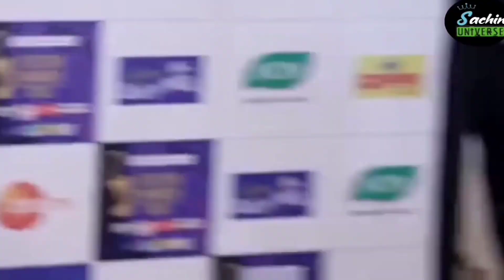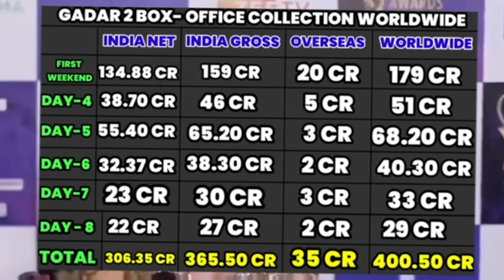गदर 2 को लेकर अजय देवगन ने दिया बड़ा बयान OMG ! Ajay Devgan Shocking Reaction Gadar 2😯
OMG ! Ajay Devgan Shocking Reaction Gadar 2😯 Movie. Sunny Deol Movie Gadar 2

tags- Gadar 2
gadar 2
sunny deol
gadar 2 budget
omg 2 vs gadar 2 box office clash
akshay kumar
gadar 2 day 1 box office report
review bazaar
gadar 2 first day collection
gadar 2 movie review
gadar 2 vs omg 2 box office collection
gadar 2 worldwide box office collection
gadar 2 craze
omg 2 vs gadar 2 box office collection
gadar 2 today collection
gadar 2 theater response
omg 2 vs gadar 2
gadar 2 record tickets sold out
trailer
OMG 2 11अगस्त Gadar 2
Jawan Shah Rukh Khan
Gadar 2 biggest Update
Akshay kumar OMG 2
Filmi box office
Gadar 2 release date 11 August
Gadar 2 Online leak
Gadar 2 box Office Collections
Bollywood star reaction Gadar 2
Bollywood News
Sunny Deol
Srk vs Sunny
Gadar 2 movie लीक in Pakistan